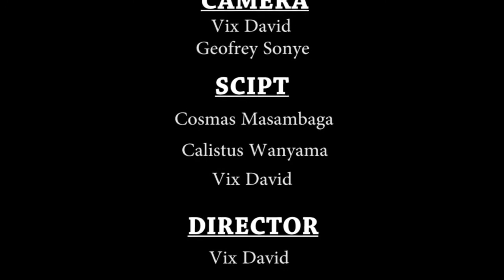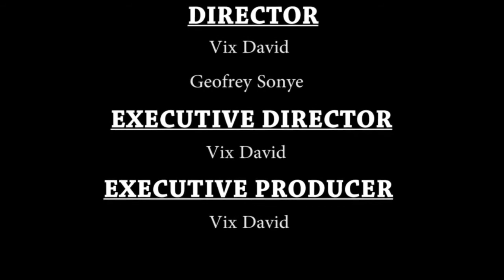Bwana mchungaji by Justus Mukambe